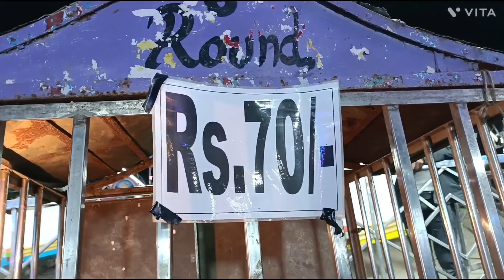Guys luxmi Puja ka Mela public log maza liya 🙏🌹 pls subscribe 🙏 like 👍♥️💞💖👏